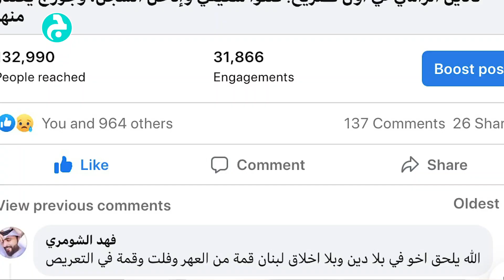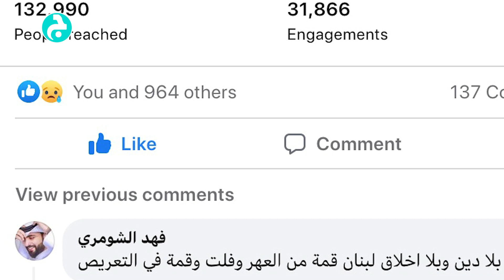نضال الأحمدية: خلقنا الله من غير المسلمين، هل تكفروننا؟ جورج الراسي